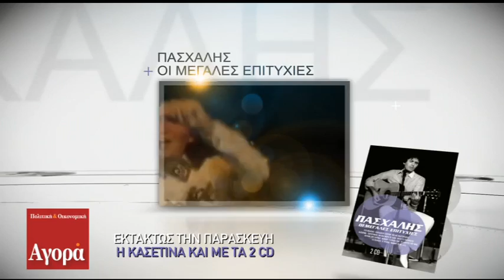Οι κρίσιμες εξελίξεις και το δημοψήφισμα- Β΄μέρος